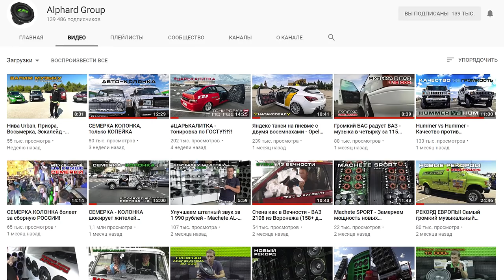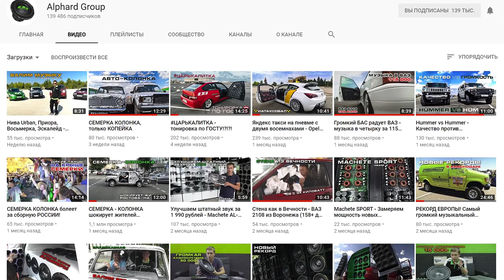Интервью с владельцем ALPHARD. Успех, конкуренты, нытики.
Интервью с Денисом Травкиным - владельцем ALPHARD GROUP (торговые марки Deaf Bonce, Avatar, Black Hydra, Apocalypse, Machete, Hannibal)

Автозвук (caraudio)
LOUD SOUND ®